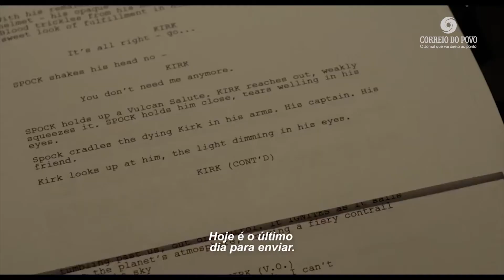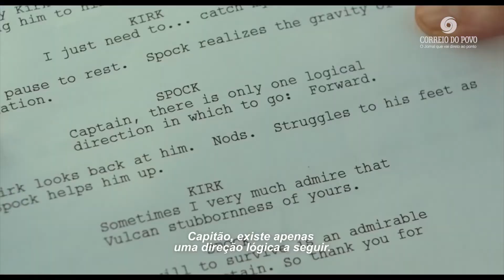Marcos Santuario comenta o filme "Tudo que Quero"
Estreia da semana narra a vinda de Wendy (Dakota Fanning), uma jovem portadora de autismo, que consegue driblar sua cuidadora e escapa com um único objetivo em mente: entregar seu manuscrito para concorrer em uma competição de escrita sobre Star Trek.